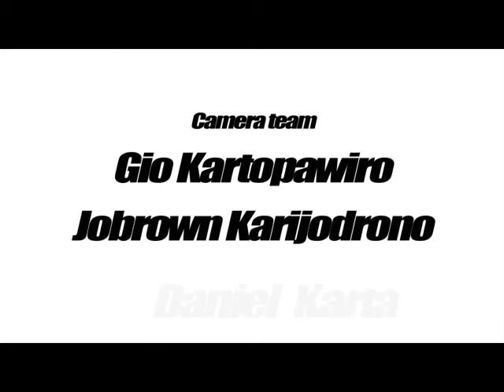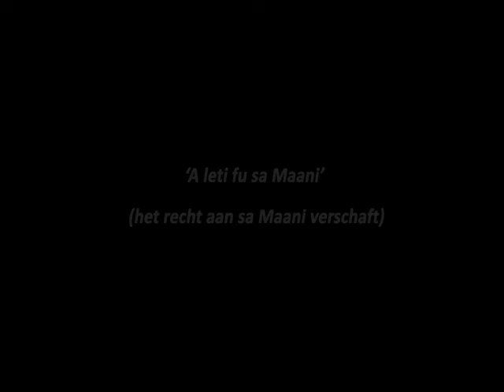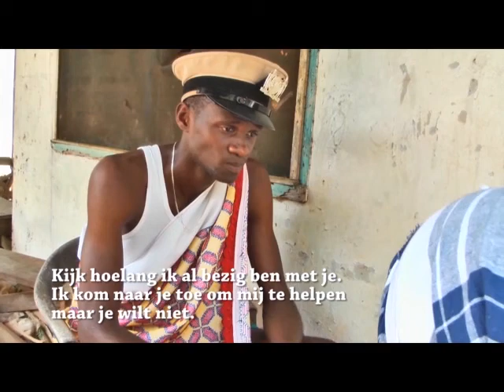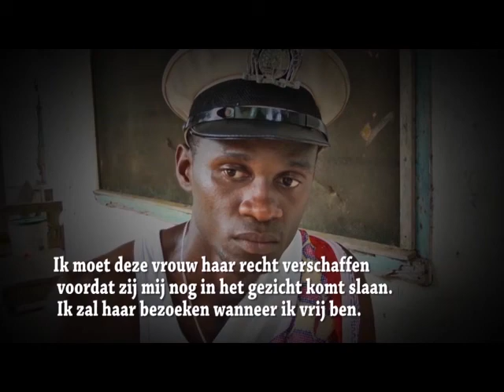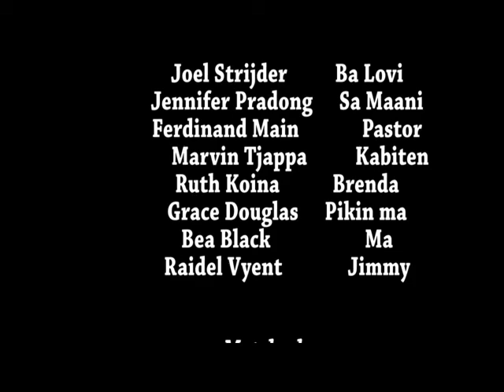A LETI FU SA MAANI by Stijder Joel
SBS film project 2012/SBg film project 2012